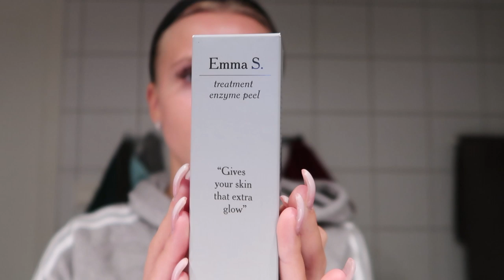VLOGG (SHOPPAR PÅ CHANEL)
Hoppas att ni alla gillade den här videon!
Följ mig på insta och snap:)